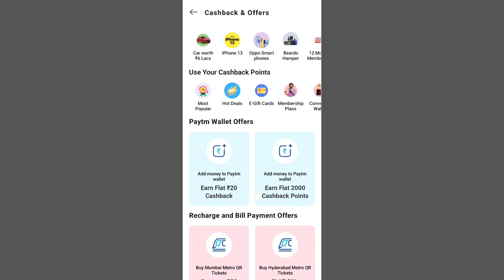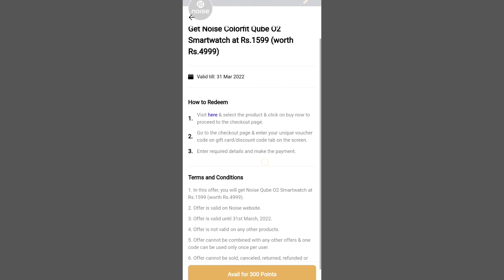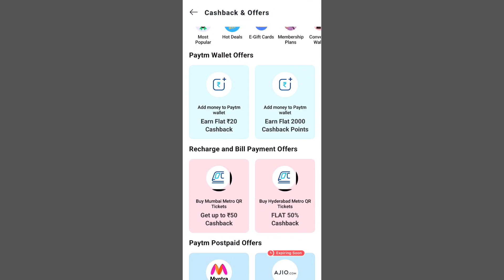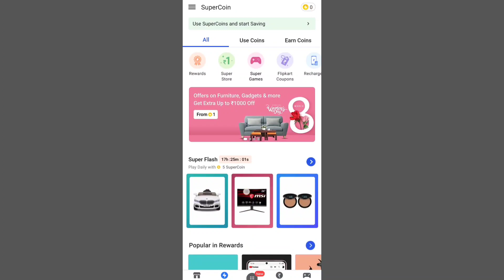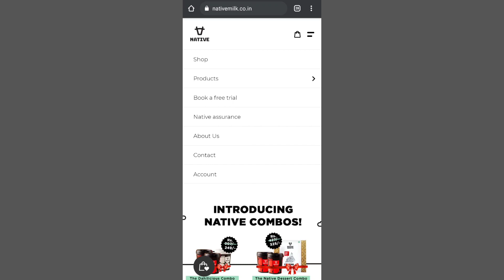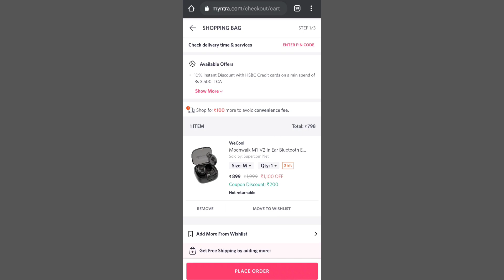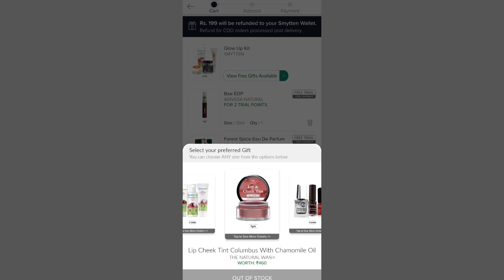Flipkart 1rs, 2rs Loot | Flipkart Free Shopping | Free Sample Product | Noise Fit Watch Loot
Use invitation Code- BATS6mz

Tags Reference 👇

New free shopping products
New free shopping offer in india
free samples
free sample
how to order free rudraksha
free samle products in india
free sample pack
7 Free Sample Products
 Free Samples |
free samples
how to get free plus membership Flipkart
Flipkart free plus membership
free me Flipkart Plus Membership Kaise le
bilkul free Flipkart membership
plus membership free today
Flipkart Plus Membership Kya h
Flipkart plus membership benefits
how to become Flipkart plus Members 2020hh
Jiomart Loot offer
Jiomart ₹9 kg onion
Jiomart ₹9 sugar
Jiomart free delivery
Jiomart new offers
how to order Products from Jiomart
Jiomart kya h
Jiomart ko kaise use karte h
amazon free sub
amazon free subscription
amazon kindle free subscripti
amazon prime free subscription
amazon prime free subscription jio
amazon prime free subscription airtel
amazon prime free subscription telugu
amazon music free subscription amazon prime subscription free mein
kaise le amazon prime free subscription